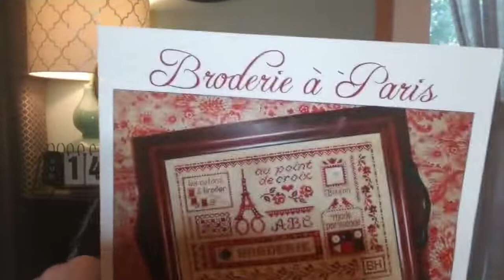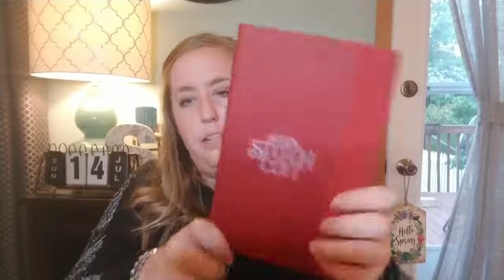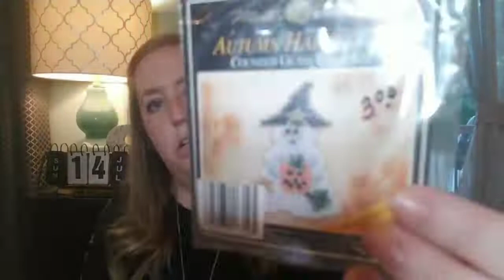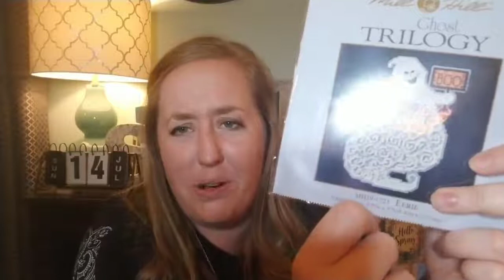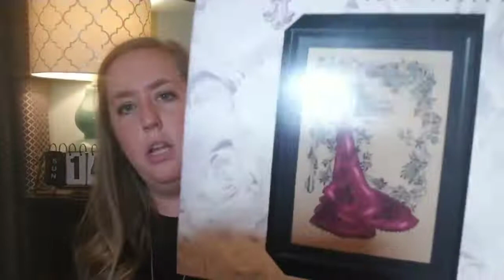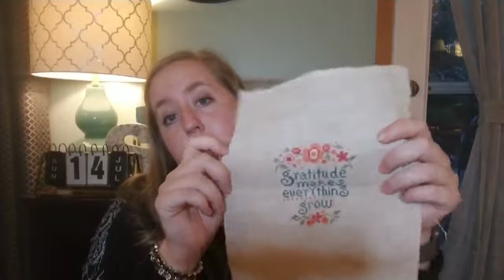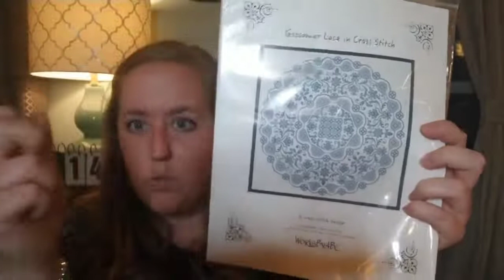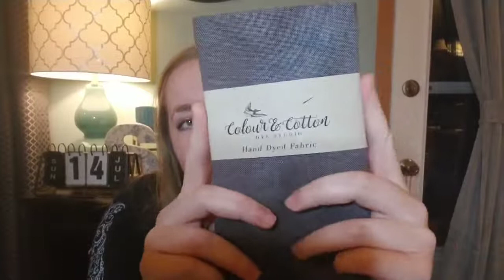Flosstube #15: Stitch-Con 2019 (Attempt #2)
Sue Hillis "Broderie a Paris"